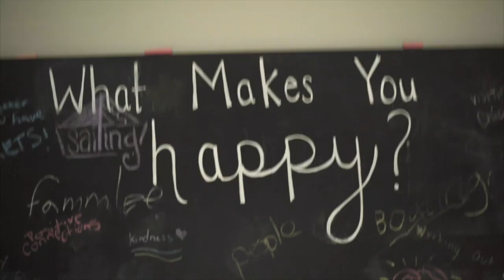🙃 Show: Weight Loss with DJ Heavy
This episode of the Upside Down Smilie Show is with DJ Heavy and we talk about weight loss. We talk about growing up in immigrant households, not eating super healthy and never learning how important it is to exercise. Heavy recently lost a significant amount of weight and he explains how it's difficult being a bigger guy in the DJ industry and some of his big recent wins!

The Upside Down Smilie Show is a weekly show where I sit with a new guest to talk about real life topics but we don't take it too seriously. I love sharing the stories of everyday people because we all have stories and ideas worth hearing and sharing! Come by and hang out with me!